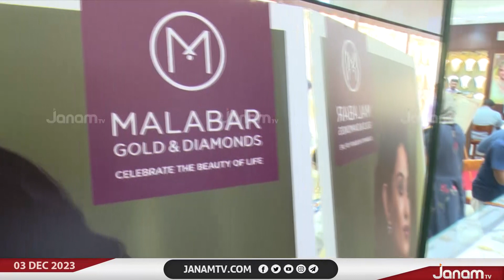മലബാർ ഗോൾഡ് ആന്‍റ് ഡയമണ്ട്സിന്‍റെ എറണാകുളം MG റോഡ് ഷോറൂമിൽ ആർട്ടിസ്ട്രി ജ്വല്ലറി ഷോയ്ക്ക് തുടക്കമായി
NEWS ANCHOR : CG UMESH